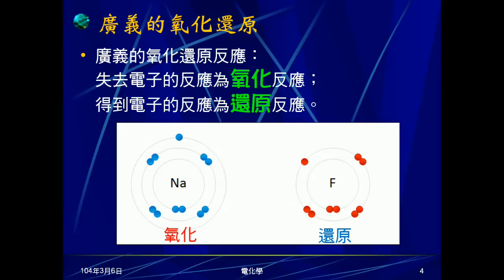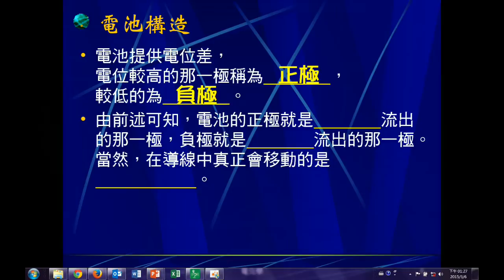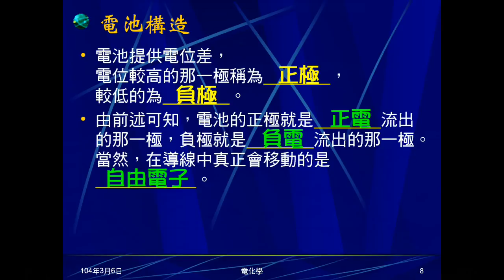103學年國三理化 電化學01：電池概述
介紹電池是利用氧化還原反應產生電流，介紹廣義的氧化還原反應，說明電池原理，影響因素及構造。複習金屬對氧活性。